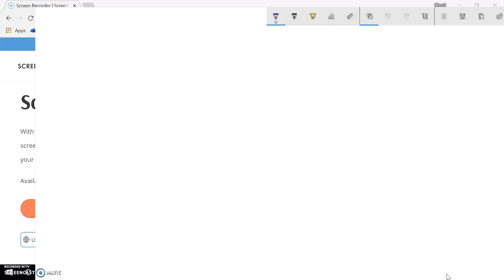PC T8 find all zeros